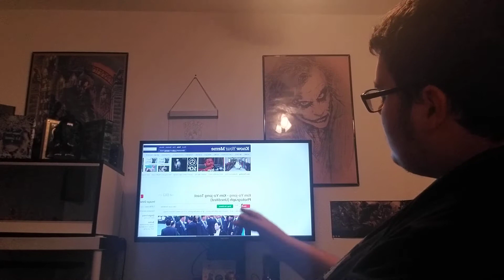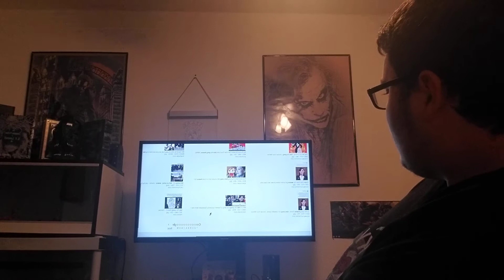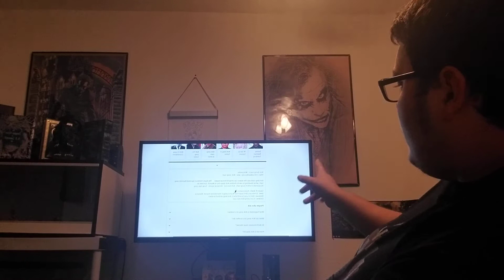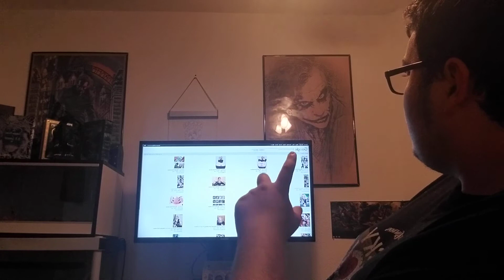Kim Yo Pong